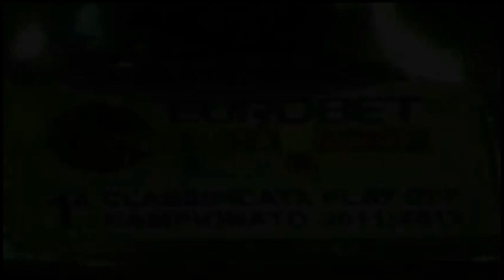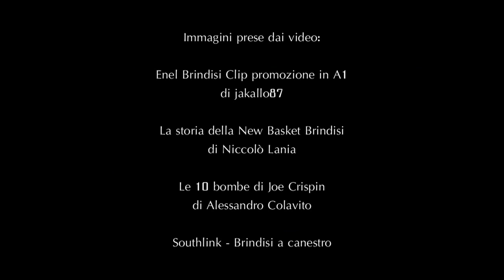NEW BASKET BRINDISI: 10 anni in 10 minuti 2004-2014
Dalla B2 all'accesso in una competizione europea. La storia della New Basket Brindisi dal 2004 al 2014

Immagini prese dai video:
Enel Brindisi Clip promozione in A1 di jakallo87
La storia della New Basket Brindisi  di Niccolò Lania
Le 10 bombe di Joe Crispin di Alessandro Colavito
Southlink - Brindisi a canestro